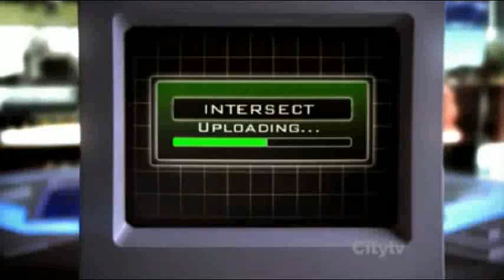chuck season 5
Chuck forever

song : right here right now
artist : Fatboy Slim
show : chuck
characters : chuck cast